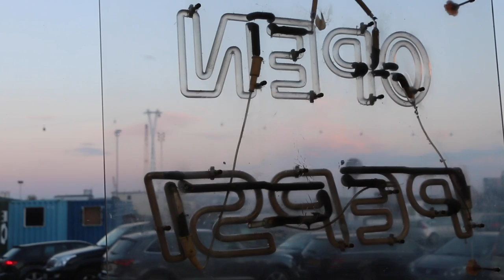Bring war home